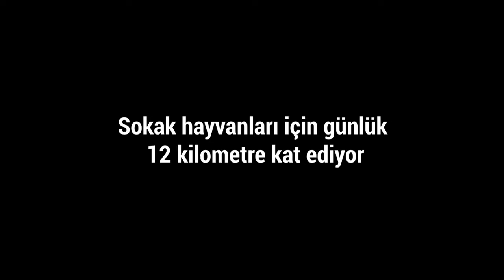Sokak Hayvanlarını Beslemek için Her Gün 12 Kilometre Yol Kat Ediyor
Saraykent ilçesinde yaşayan terzi İbrahim Dinçer, sokakta bulduğu yaralı, aç ve tedaviye muhtaç sokak hayvanlarının ihtiyacını kurduğu barınakta kendi imkanlarıyla karşılıyor. İlçe merkezinde terzilik yapan ancak pandemi nedeniyle işleri azalan ve vaktinin büyük bir bölümünü sokak köpekleriyle geçiren Dinçer, günde 12 kilometre yol kat edip barınakta köpeklerinin hem beslenme ihtiyacını karşılıyor hem de bakımlarını yapıyor.